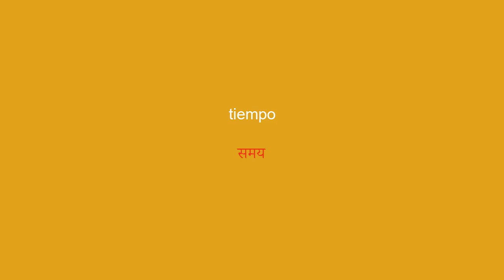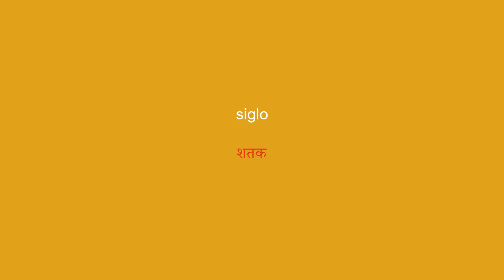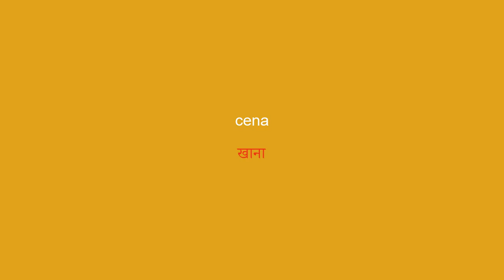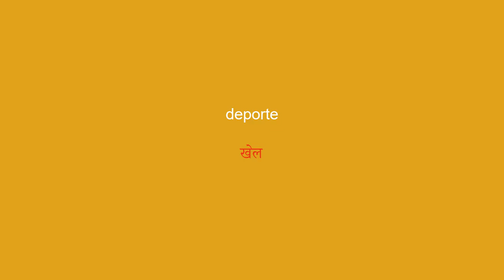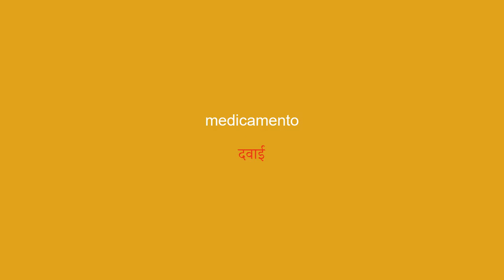50 palabras clave de vocabulario para aprender hindi-Learn Easy-2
¡Mejora tu hindi rápidamente con este video! Te presentamos las 50 palabras clave del vocabulario en hindi que te permitirán hablar con fluidez y seguridad. Con nuestro método de aprendizaje simple y efectivo, puede agregar fácilmente estas palabras a su vocabulario e impresionar a sus interlocutores. ¡Aprende las palabras más importantes para hablar hindi como un profesional ahora!